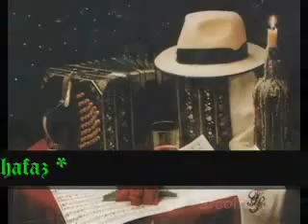PUGLIESE - Homenaje - Grandes Valores del Tango - COMPLETO - 4 / 7